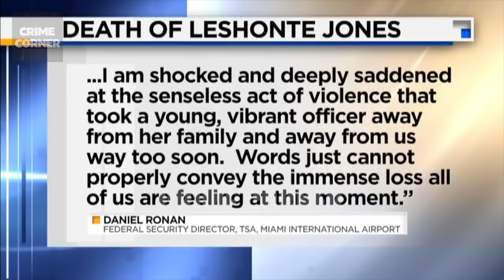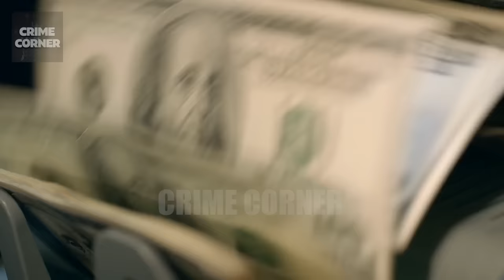She Wanted To Shut Her Up So She Hired Someone To Kill Her | The Le'Shonte Jones Story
This is the story of 24 year old Leshonte Jones whose life took a dark turn when she encountered the sinister side of a pandemic-relief loan.
Leshonte  was shot while holding her young daughter outside of her Miami apartment block by a mask-wearing gunman. The shooting occurred after she had finished her time working at Miami International Airport and returned home. Who would want Leshonte dead and how could someone take her life in front of her young daughter? Welcome to Crime Corner.